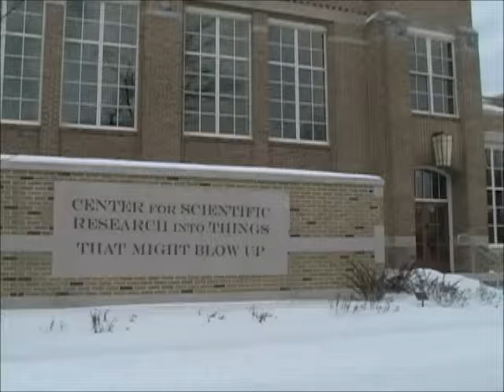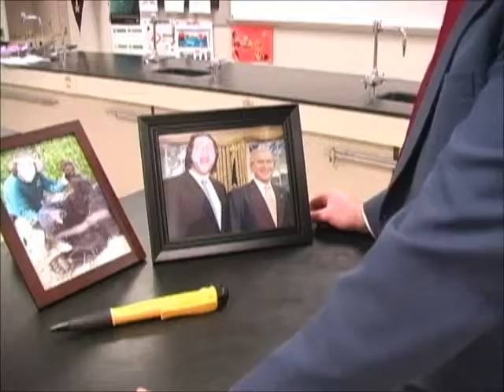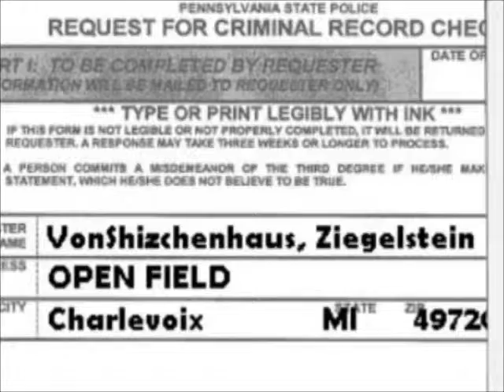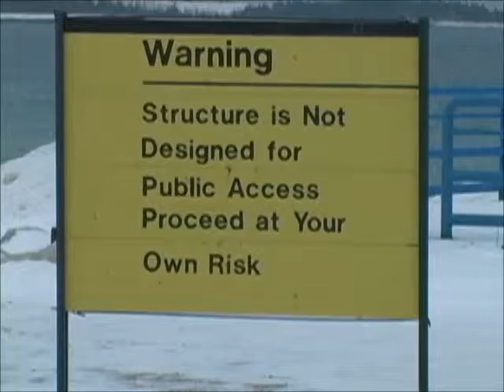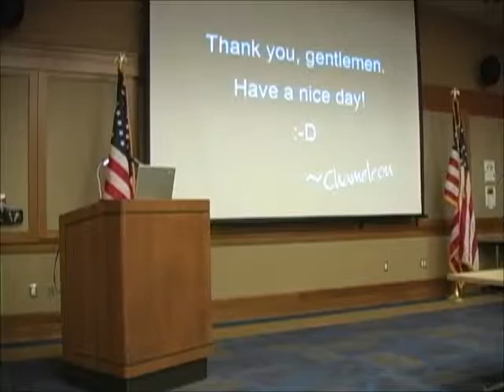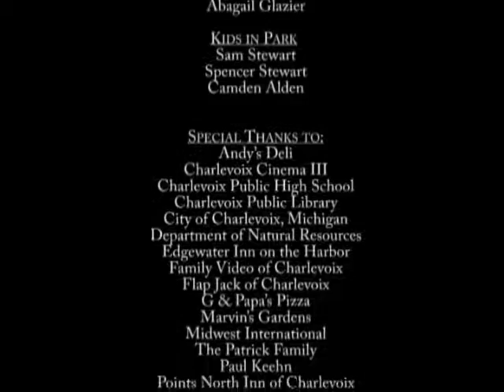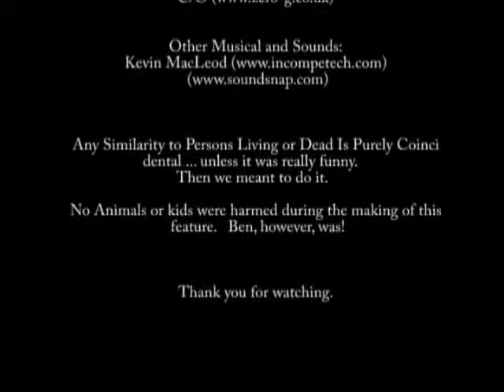"Die Soft: The Rise of Team McClean" 2008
Don McClean was the greatest American hero of all time ... that is until he teamed up with his son, Donnie jr.  All seemed well as the father/son team defended justice and the innocent with distinction and valor.  That was until that fate-filled day when, during a routine bust, Donnie jr. was killed in a shootout.

Where Don McClean is now, is anyone’s guess.

But now a new threat threatens us in a threatening manner.  Is there anyone who can save us like McClean has done so many times before?  Where is Don McClean now?

Director/Writer:  Ben Macks

Story Development:  Ben Macks, Keith Patrick, Boots Smith, George Scholey II

Editing/Post-Production:  George Scholey

Release Date:  July 27, 2008 (Charlevoix, MI - USA)

Cast:

Ben Macks ... Don McClean / Donnie McClean Jr.

Keith Patrick ... Dirk Longbarrel

Matt "Boots" Smith ... Ziegelstein VonShizchenhaus

Kevin Evans ... The Chameleon

Brad Hall ... Doctor Magnus Marrigold, Gadget Guru

Michael Patrick III ... Fred (Doc's Assistant)

Michael Patrick, Sr. ... The Boss / Desmond Grappelli

George Scholey II ... Gunter

Mark Haney ... Marcus

Michael Patrick II ... Dugan

Nathan Dean ... Officer Bobby McCullough

Jim Shepard ... Mayor

Nate Bartlett ... Rude Guy

Dan Patrick ... Governor

Jennifer Dean ... Governor's Wife

Secret Service Guy 1 ... Ty Lieberman

Secret Service Guy 2 ... Chris Meredith

Jerry Borths ... Reverend

Lexey Macks ... Paper Girl

Tracy LaCroix ... Receptionist

Kaitlin Loviska ... Little Girl

Andy Stewart ... Sandwich Dude

Logan Clarke ... Deli Boy

Ruby Smith ... Random Civilian

Amanda Filkins ... Sidewalk Passerby

Chester Yell ... One-man Gang (Painbringer)